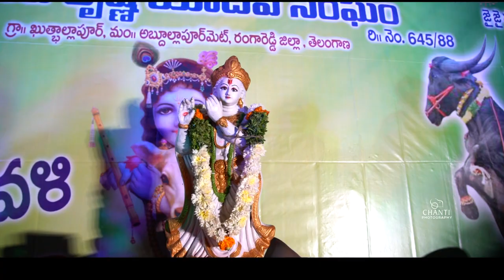Mekala's Family Sadar Celebration's 2020 { Quthbullapur}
📸 CHANTI PHOTOGRAPHY 📸

"We Create Memories That You Would Cherish Forever"
Our Services:
Wedding Photography
prewedding shoot
maternity shoot
Candid photography
Kitty parties
Birthday parties
Kids/childs/baby photography
Product photography
Religiousevents... Etc..